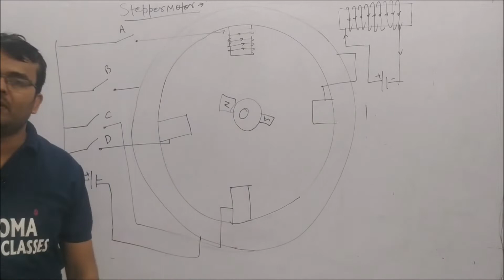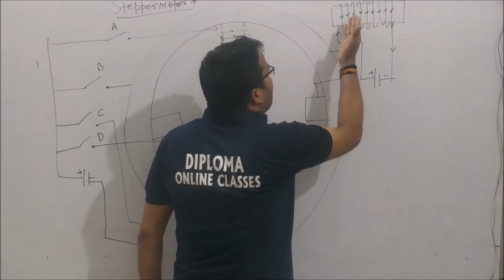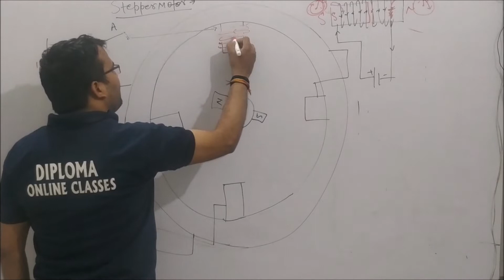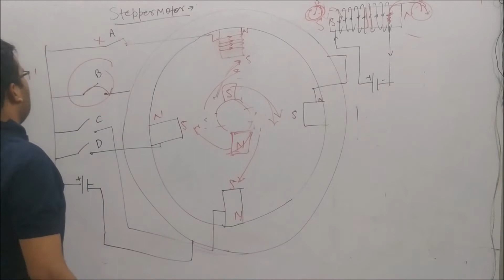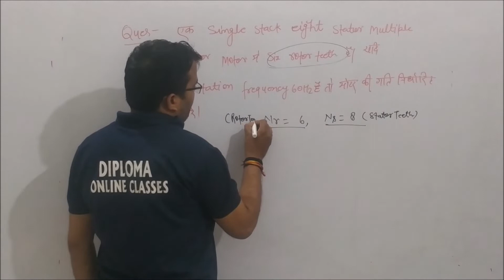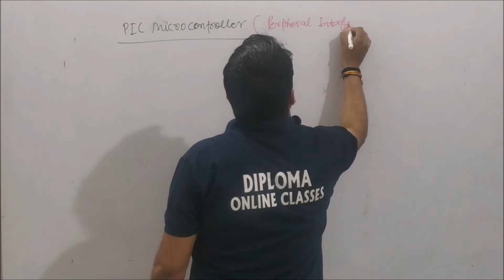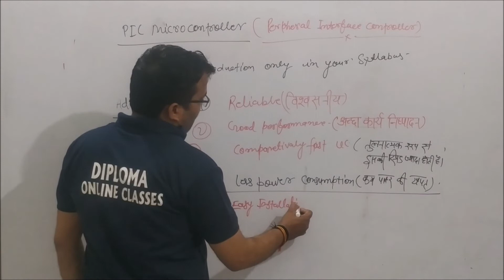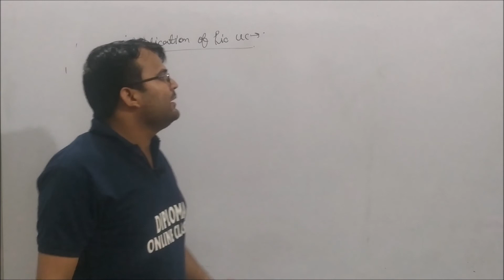Class 28 // Chapter 03 // Microcontroller Series (MCS)-51 // PLC, Microcontroller and SCADA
Branch - Electrical Engineering
Semester - 5th
Subject - PLC, Microcontroller and SCADA